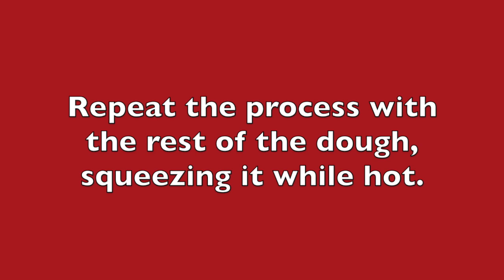Idiyappam varieties/ String Hopper/Nool Puttu/Sevai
Idiyappam is a South Indian rice noodle dish.I t consists of rice flour pressed into noodle form and then steamed.

Idiyappam flour is readily available at all stores. You can also make it at home with just plain rice flour. Roast it for 7-8 minutes on low flame and then mix it with boiling water.

Its an all-time favorite recipe at our home. My kids love lemon, tomato and sweet idiyappam. Hubby likes coconut and thayir idiyappam. My favorite is the sweet Idiyappam.

These can be served as it is or serve it with Mixed veg curry/Aviyal/ Vegetable kurma.

For plain idiyappam

Ingredients:
Water- 5 cups
Rice flour/ Idiyappam flour- 4 cups

Directions:
1. Boil 5 cups of water with 3/4 tsp salt and 2 tsp sesame
Oil. Add 4 cups rice flour to the boiling water. Mix it well and then switch off the heat.
2. Close the lid and keep it aside for 10 minutes.
3. Take a portion of the dough and knead well. Put dough inside the idiyappam/ sev maker with Omapodi/ small hole disc
4. Press/squeeze the dough directly on the idly plate. Steam for 10 minutes.
5. Store it in hot pack immediately.Repeat the process with the rest of the dough, squeezing it while hot.

For lemon idiyappam:
Ol- 2 tsp
Mustard seeds- 1/2 tsp
Channadal- 1 tsp
Uraddal- 1 tsp
Curry leaves- for seasoning

Directions:
1. Heat 2 tsp oil. Add 1/2 tsp mustard seeds. When it starts to crackle, add 1 tsp channadal , 1 tsp uraddal and  3 green chillies
2. Saute until dal turns golden brown.Then mix it with 1/2 cup lemon juice. Add turmeric powder, salt,hing and curry leaves to the lemon juice mixture.
3. Take needed plain idiyappam in a bowl. Gently mix the lemon juice with the idiyappam.

For coconut idiyappam

Ingredients:
Channadal- 1 tsp
Uraddal- 1 tsp

Directions:
1. Heat 2 tsp oil. Add 1/2 tsp mustard seeds. When it starts to crackle, add 1 tsp channadal , 1 tsp uraddal and  3 green chillies
2.Saute until dal turns golden brown. Add 1 cup of shredded coconut, curry leaves, 1/4 tsp salt and 1 tsp ghee.
3.Saute for 2 minutes , then switch off the heat.
4. Gently mix it with needed plain idiyappam.

For Karapodi/Spicy idiyappam

Ingredients:
Toordal- 3 tsp
Channadal- 2tsp
Shredded coconut- 2 tbsp

Directions:
1.  Roast channadal, toordal and red chillies until dal turns golden brown.
2. Grind this with 3/4 tsp salt, a pinch of hing and 2 tbsp shredded coconut into a coarse powder.
3. Gently mix it with needed plain idiyappam.

For Tomato Idiyappam
Ingredients:
Channadal- 1 tsp
Uraddal- 1 tsp
Green chillies- 4
Tomatoes- 5
Curryleaves- for seasoning

Directions:
1.Heat 2 tsp oil. Add 1/2 tsp mustard seeds. When it starts to crackle, add 1 tsp channadal , 1 tsp uraddal and  4 green chillies
2. Saute until dal turns golden brown.
3. Then add tomatoes, curry leaves, turmeric powder, salt and hing.
4. Saute until tomatoes are soft.
5. Add 1/2 tsp red chilli powder and saute until the hravy has become thick. Switch off the heat.
6. Gently mix it with needed plain idiyappam.

Thayir/Curd Idiyappam

Ingredients:
Yogurt/curd- 4 tbsp

Directions:
1. Take  4 tbsp curd in a bowl. Add salt and curry leaves.
2. Heat 1 tsp oil. Add 1/2 tsp mustard seeds. When it the starts to crackle, switch off the heat and add  tadka to the curd mixture.
3. Gently mix it with needed plain idiyappam.
 Sweet Idiyappam:
Ingredients:
 Boiled milk- 1 cup

Directions:
1. Boil 1 cup milk. Add cardamom powder and sugar to the boiled milk.
2. Gently mix it with needed plain idiyappam.Top it with shredded coconut(optional).